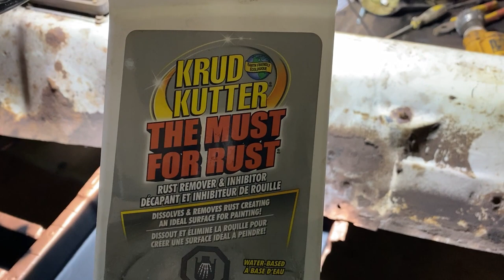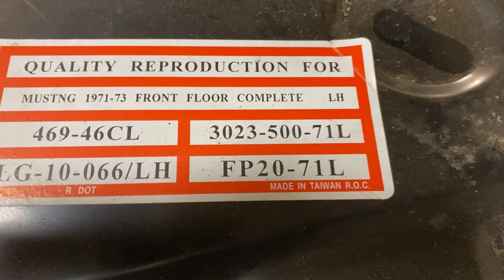Mustang Floor Pan install - Volume 1 / 1973 Ford Mustang Restoration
Detailed steps involved with the 1973 Ford Mustang restoration of a New Driver Side Floor Pan for a  This is a two Part series..
If you are interested in Old Car Restoration this is the channel for you..

// Spot Weld remover I used - Amazon Canada.